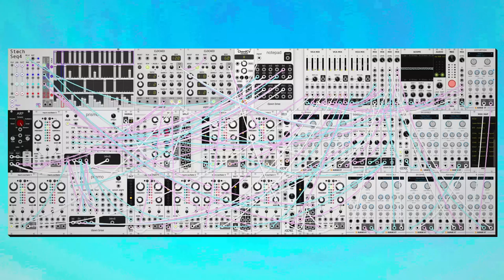dawn bree - do you still think about it? (modular synth ambient)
pov you're in a cave and sort of sad about something but not really sure what you're sad about exactly. alternatively you're mario in 1-2 in the game super mario bros when you go down the pipe and your underground but you've just realized that you're time here is finite, especially so if those turtle things hit you.

progression today is a classic i-iv-v-iv up and back down type of feeling, but make it d minor cuz thats how were feeling today i suppose. feeling a bit more adventurous in my subsampling techniques for melody line composition, really happy with how the experiements with that have been going lately. one of these days i will actually make a tutorial of sorts, but given that i'm still coming up with new techniques most days i'll have to hold off for a bit. anyways i hope you like this one, let me know what you think! :)